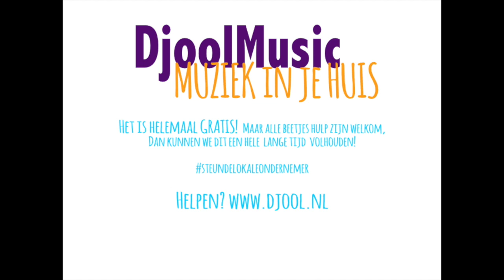Blablablabla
Dit is een inzinger